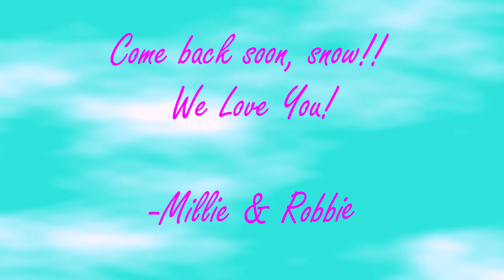Cute Snow Dogs- Collie & Pug Style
Snow! And Puppies! Need I say more?!